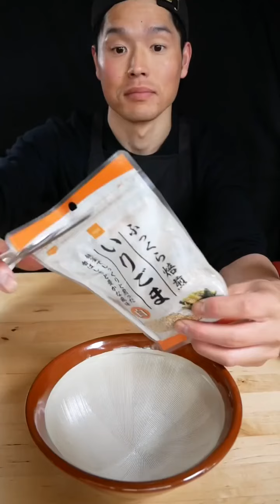Cooking food for dinner tonight 🍓